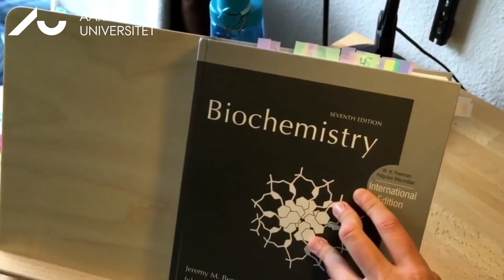AUhardwork 2 - Din bedste ven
Kære nye studerende.
En særlig filmhilsen fra studerende til nye studerende om studielivet på Aarhusuni.
Om hårdt arbejde, feltture, venner, læsegrupper, overspringshandlinger, studiejob og gode tips.